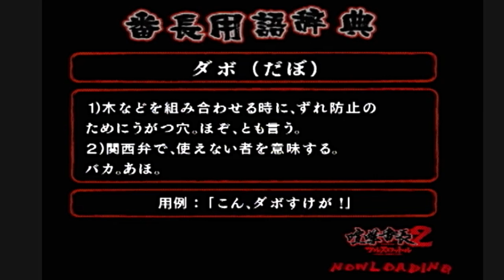バイト番長【喧嘩番長２】＃１０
アルバイトとミニゲームを楽しむだけの恐ろしく意識が低い回

※過去にニコニコに投稿したものと内容は同一です。